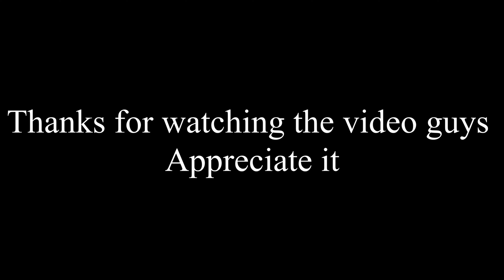Crossfire X Classic Mode Gameplay Xbox One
This is the second video I recorded for Crossfire X. In this one I play the Classic Mode.

Premium Xbox Content. News, Trailers, Reviews, Gameplay, and Podcasts. Join us by adding us on Xbox. We encourage you to send us messages on Xbox or leave us a comment on the video. We will try to reply to as many comments as possible.